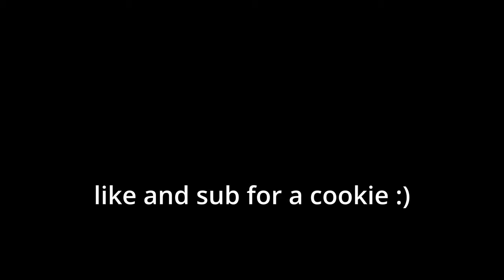Baby & Bluey Escape PRIME FANGIRLS!